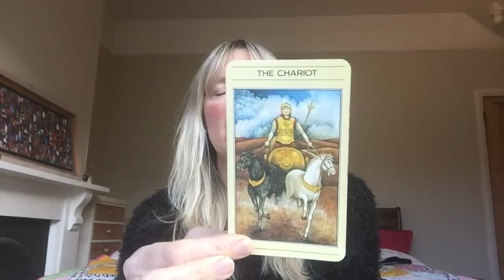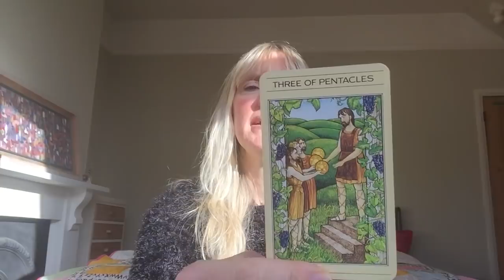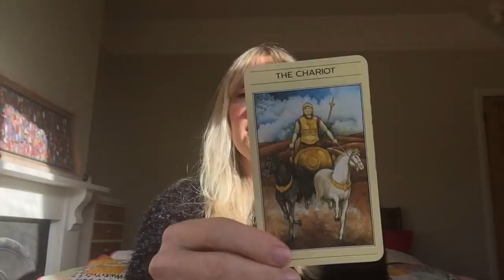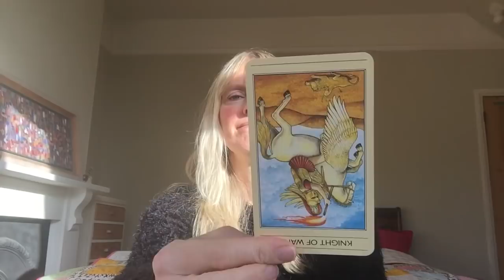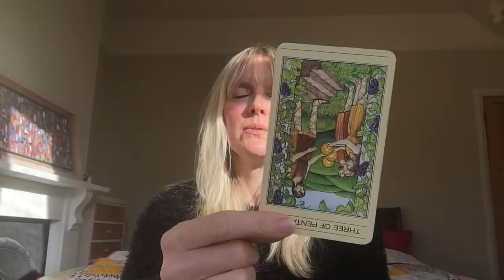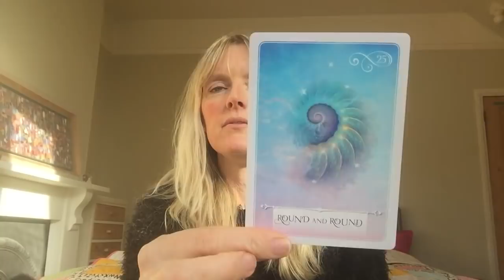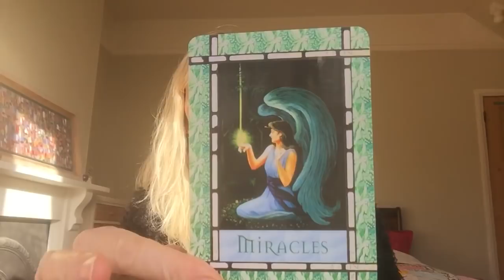Daily Tarot January 18, 2018 🙏✨ Swings and Roundabouts! ✨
Daily tarot card reading for 18 January 2018. Love & General with psychic channelled messages for all astrological signs of the zodiac.

**Private Readings are currently available as follows**

30 Minute Private Video Reading - £35 ($47)
60 Minute Private Video Reading - £60 ($79)